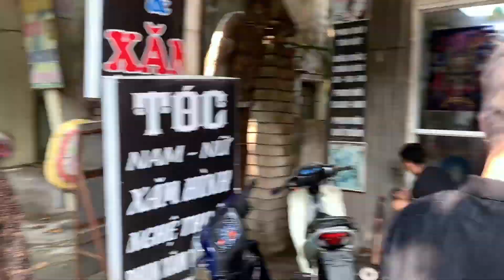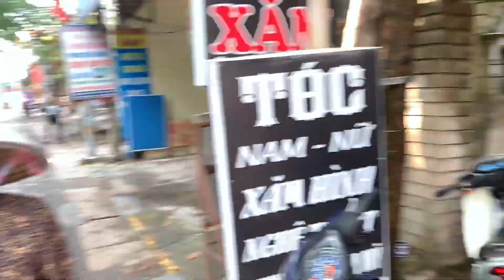Anh Trai Kiên Chổi Xử Lí Vợ Chồng Hoàng Dũng Vì Đánh Ae Trong Team Nhập Viện 1